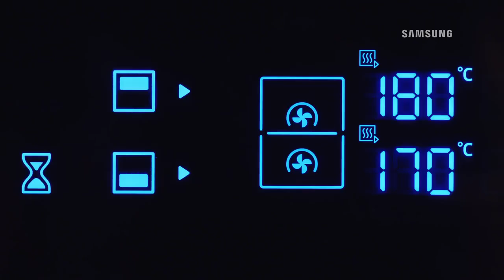Samsung DualCook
Predstavljamo novu Samsung pećnicu DualCook. Jedna pećnica. Puno kombinacija. Svaki okus.